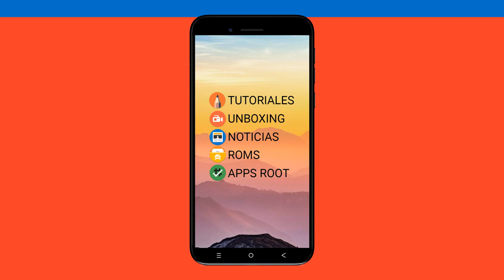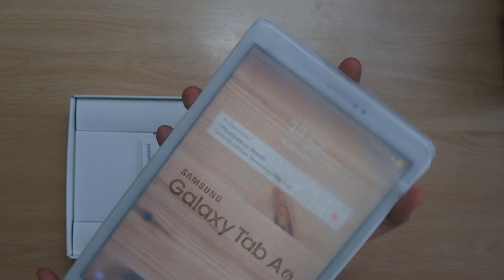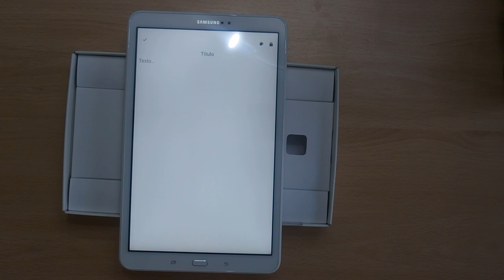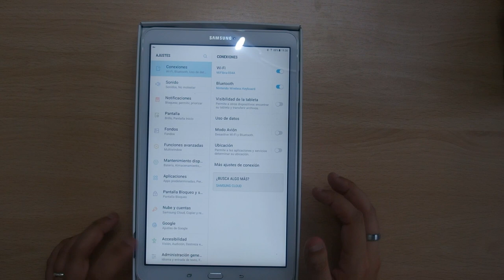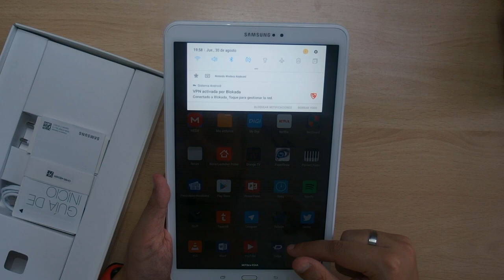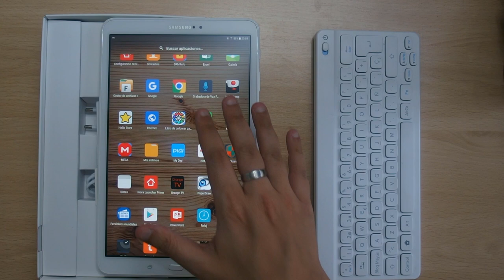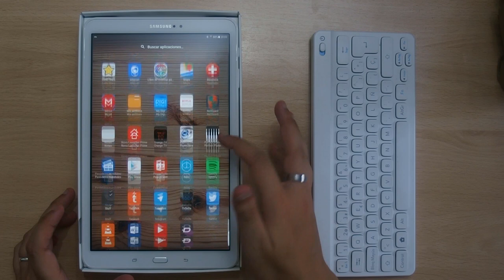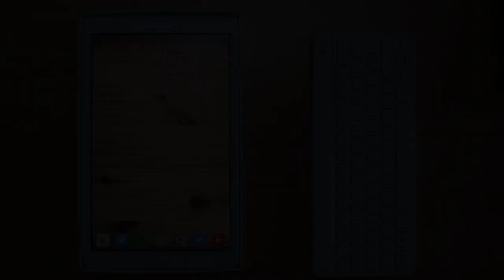GALAXY TAB A 2016 ¿MEJOR TABLET CALIDAD-PRECIO DEL MERCADO?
📑 DESCRIPCIÓN 📑

Hoy os traigo la que para mí , es la mejor tablet calidad-precio en cuanto a prestaciones , garantía y dinero. La combinación con el teclado Pokemon (o una funda buena de 30-40 euros) lo hace perfecto para el usuario medio : Forerar , Netflix , Películas etc.. por si tremenda autonomía y rápidez.

💲 ¿DONDE COMPRARLA?💲

Nueva por 179 euros : (32 GB solo Wifi)

Nueva por 243 euros (32 con Wifi + 4G)

📝 CARACTERÍSTICAS 📝

📷 FOTOS HECHAS CON LA TAB 📷

💲TECLADO POKEMON 💲

💲 DONACIONES 💲